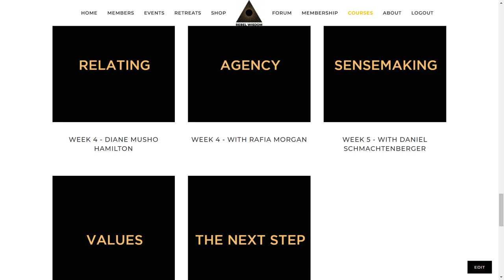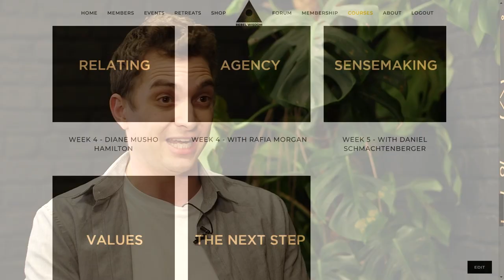Rebel Wisdom: Sensemaking 101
We're launching our first online course: Sensemaking 101.

This course brings together some of the best thinkers and facilitators we've had on the channel, including Daniel Schmachtenberger, John Vervaeke, Diane Musho Hamilton, Doshin Roshi and Rafia Morgan.

Beginning in early March, this will be an 8 week process designed to help you strengthen your sovereignty, enhance your sensemaking, and learn techniques for holding emergent conversations and exploring collective intelligence.